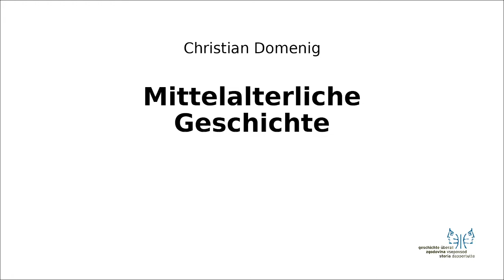Mittelalter I 7 Ende der Karolinger im Osten